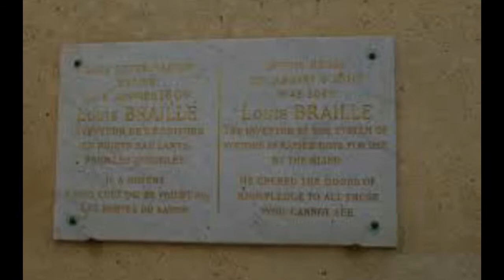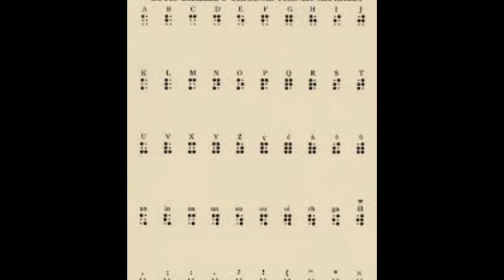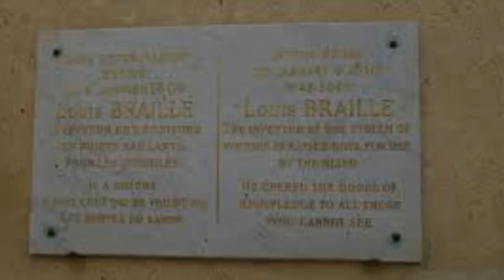Louise braille history Tamil